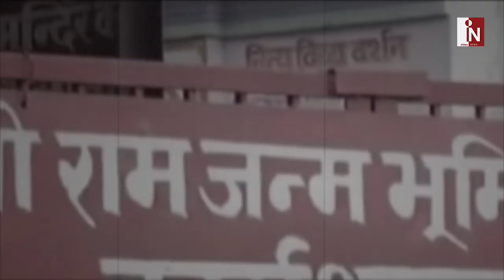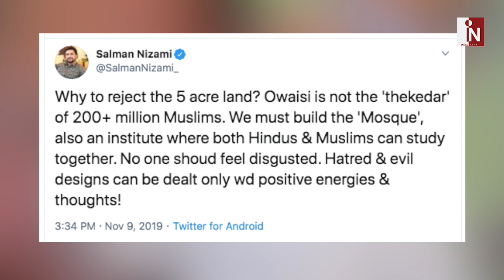SC के फैसले को खैरात बताने वाले Owaisi को Mohammed Amir ने खूब लताड़ा | India News